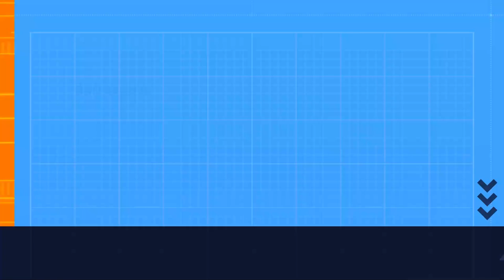Austin and Patrick having a race with their scooters